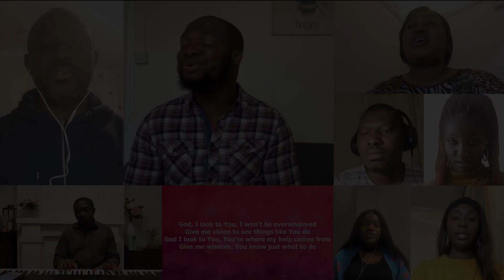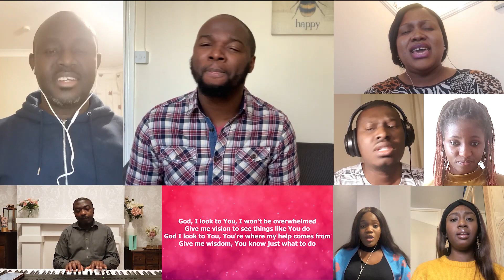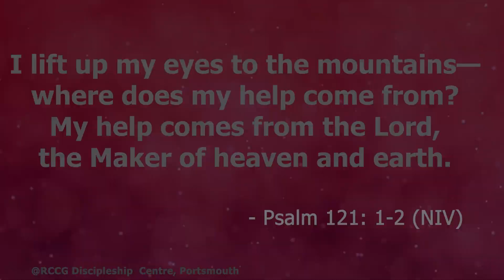"God I Look To You" RCCG DC Choir.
Discipleship Centre Porsmouth Choir ministering the song "God I Look to You"